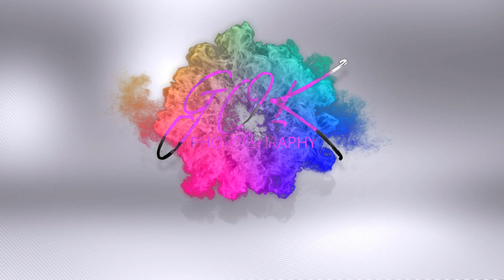Best Indian Telugu Wedding || Sai Praneeth & Pranathi || Best Groom & Bride by || GOK Photography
Indian Telugu Wedding Video || Sai Praneeth & Pranathi || Best Groom & Bride by || GOK Photography || 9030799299 ||  Indian Telugu Wedding Video || Sai Praneeth & Pranathi || Best Groom & Bride by || GOK Photography || 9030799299